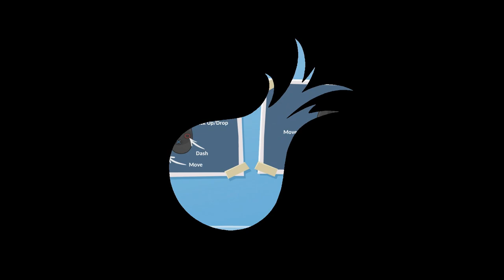This Game Will Destroy Friendships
Today I played Overcooked 2 with my mate grav where it was just straight pure chaos and potentially could destroy the friendship with how useless we are as partners in the kitchen... HOPE YOU ENJOY